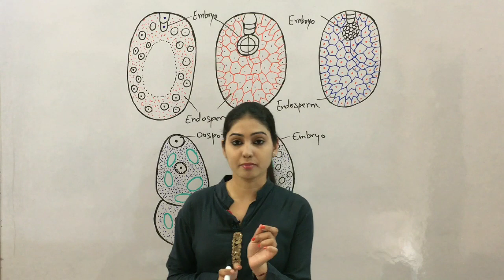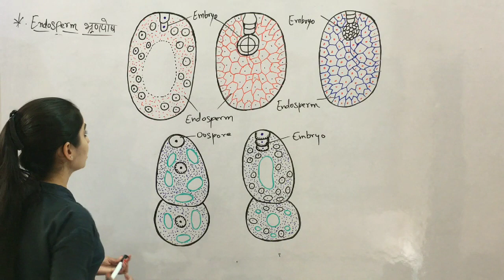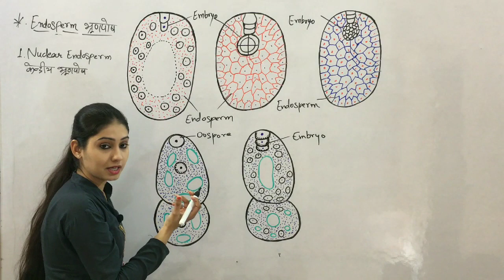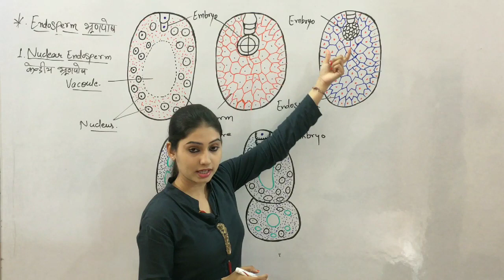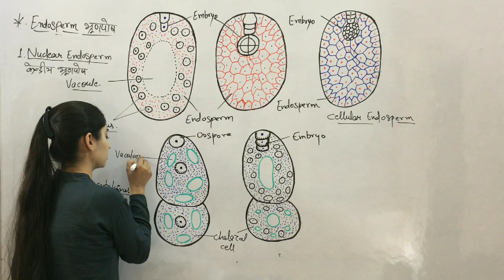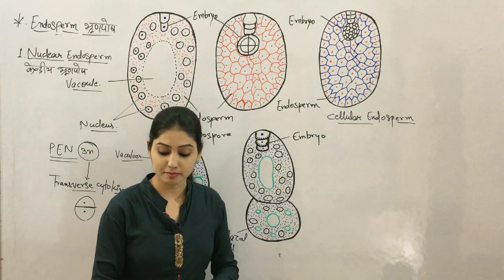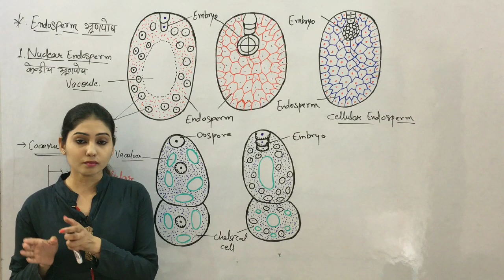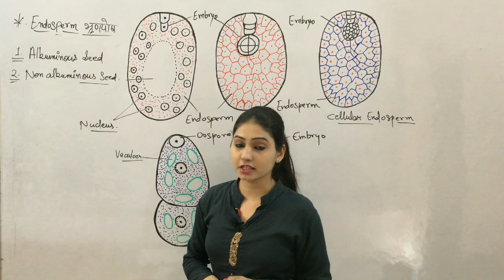Sexual Reproduction in Flowering plants |Class 12th Biology | Jha Mam| NEET 2020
Sexual Reproduction in Flowering Plant for NEET
Endosperm

Endosperm development precedes embryo development. Why? The primary endosperm cell divides repeatedly and forms a triploid endosperm tissue. The cells of this tissue are filled with reserve food materials and are used for the nutrition of the developing embryo. In the most common type of endosperm development, the PEN undergoes successive nuclear divisions to give rise to free nuclei. This stage of endosperm development is called free-nuclear endosperm. Subsequently cell wall formation occurs and the endosperm becomes cellular. The number of free nuclei formed before cellularisation varies greatly. The coconut water from tender coconut that you are familiar with, is nothing but free-nuclear tissue are filled with reserve food materials and are used for the nutrition of the developing embryo. In the most common type of endosperm development, the PEN undergoes successive nuclear divisions to give rise to free nuclei. This stage of endosperm development is called free-nuclear endosperm. Subsequently cell wall formation occurs and the endosperm becomes cellular. The number of free nuclei formed before cellularisation varies greatly. The coconut water from tender coconut that you are familiar with, is nothing but free-nuclear endosperm (made up of thousands of nuclei) and the surrounding white kernel is the cellular endosperm.

Endosperm may either be completely consumed by the developing embryo (e.g., pea, groundnut, beans) before seed maturation or it may persist in the mature seed (e.g. castor and coconut) and be used up during seed germination. Split open some seeds of castor, peas, beans, groundnut, fruit of coconut and look for the endosperm in each case. Find out whether the endosperm is persistent in cereals – wheat, rice and maize.